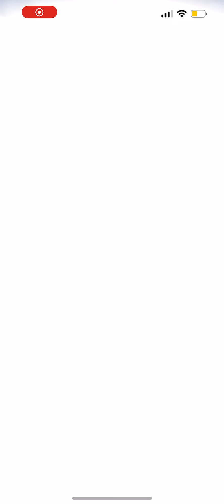Catching shiny Azelf Pokemon Go